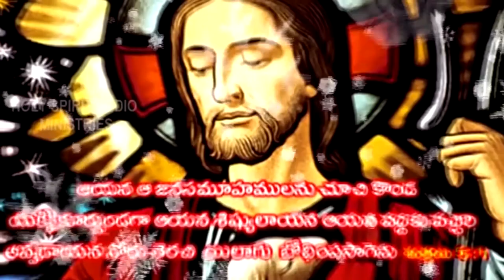Bro. Deevadhanam Garu ||15- 3 -2020|| అంశం :సమృధ్ధి దీవెన .....